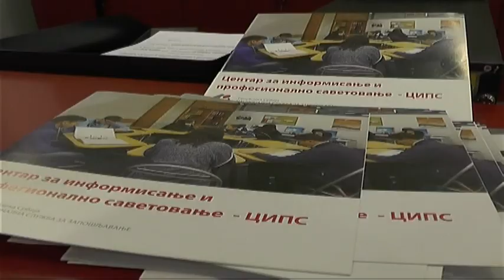RASPISAN KONKURS ZA PROGRAM STRUČNE PRAKSE